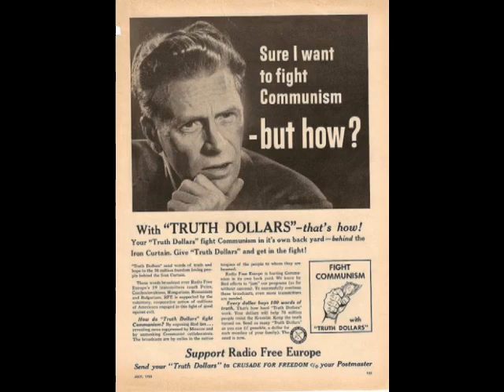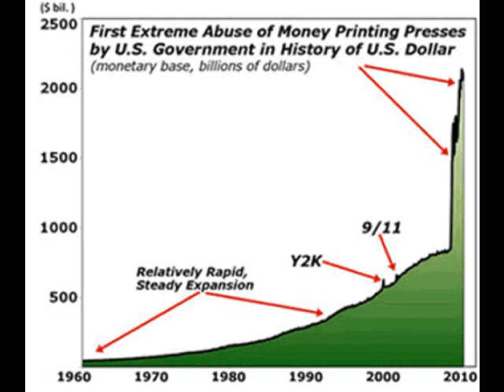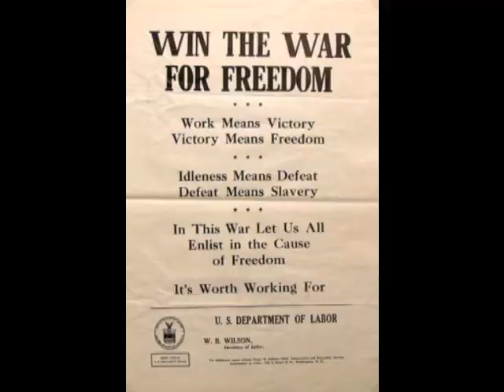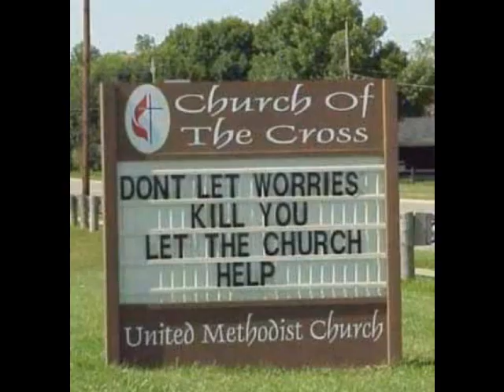Asa.p - Who's to blame?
Verse 1

I don't aim for the chart, I create the art.
New times start when the past departs
Conserve for the best but we seek the truth
Reserve manifests to the rich like a pest
Divides the people like Christians
Survive the steeple, old testament
Get down to your knees and pray for the god
hoping the we didn't play god
Afraid of the evil, afraid of the devil
Do the opposite and you'll know that you lived (get it?)
Challenge the game, debunk the fame. Now whos to blame?
you proclaim. State of flux as the world goes around
Create the history, world wide sound. The sound of the underground;
vibrating waves. Take control we aint no slaves
The weakest link, so keep in sync. We`re the army,
Sink the top that don't think. Freedom, choice, we`re dealt the wrong cards
Combine our cards; Royal Flush
Power to the people we`re here to be equal.
We make history, this is the squeal.
Monetary game monopolizes one man. Zero-sum game.

Chorus

The rich gets richer and the poor get poorer
I'm tryna survive so I'm taking your life
Tryna do right but I'm back in the game
whos to blame? whos to blame?

Verse 2

The world dissolves, polluting the land. We burning the resource
Expanding  the air force, expanding the army, we building the force
Ready for war, the killing begins
We go with the flow economy current
Greed got us killing every time we get the paper.
Follow the sector, you get the picture?
Burn the scripture; tradition departure
Master`s puppet we follow the leader
Freedom my ass, we`re always the followers
Stuck in the game, fuck the perpetrator
Monopolizer patiently waiting for the buzzer but patience
boils down to the time so we`re fucked.
The President holding his head for solution.
But its funny to me, cause you`ll never get the answer
Tryna do the right but you're always the murderer
Game over, you better make another game
Or the cycle recycles again and again.
The game perpetuates but we had enough of this
I smoke cannabis just to ease the pain
i drink a lot of liquor just to drain my brain
I say a lot of things just to fuck you off.
The conservatives never get the words that I say
Cause they stuck in tradition; never get the point.